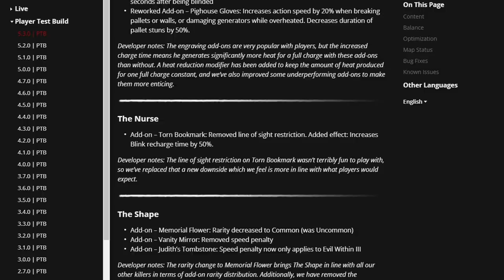FAREWELL TO BURGER KING MYERS!!! | Dead By Daylight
In this video I decided to play the famous Burger King Michael Myers build before the addons get changed. Dead By Daylight announced a bunch of changes coming to the game and Michael Myers received some addon fixes. Judith's tombstone and Vanity mirror both received changes and unfortunately BK Myers will never be the same again!!!

Thumbnail Illustration provided by "hunnybe4r"
Check this awesome artist out here!!!

SATURDAY - TUESDAY (4PM PST - 12AM PST)